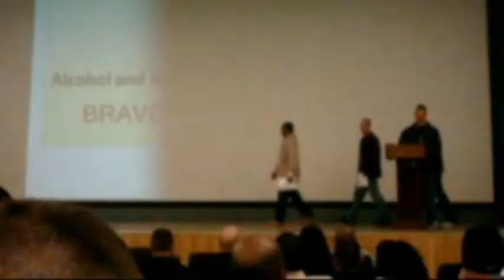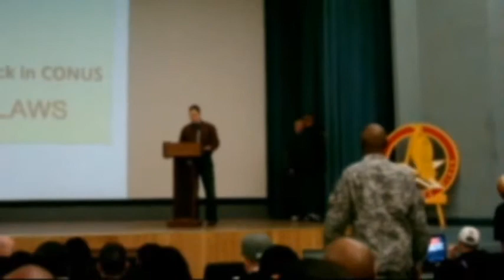A CLOCKWORK SAFETY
Safety Skit made for 3/2 ADA. I was in Bravo Battery, the bigots there thought they had broken me, so they decided to show everyone what a good dog I had become. I gathered a few friends and one mongoloid whore mongering rapist animal from Topeka, Kansas to do the narration, whom by the way makes Nepolean Dynamite look like James Bond by comparison. This took place just prior to both of these events in the Theater of Suwon, South Korea: Mason themed ghetto fashion show which was led by a bigoted Staff Sergeant at the time, a desk jockey named SSG Simmons who seemed to have owned a website where she was peddling her dumbass merchandise such as clown clothing and baggy suits riddled with mason symbolism, complete with soldiers modeling them, basically homophobes doing their best gay model impressions, I wish I still had the footage of that! Then the Talent Show! Was this the Army? or Highschool with older people fueled by alcohol and other drugs with access to weapons? Usually the latter! This is why I on purpose went out of my way to not only make the funniest skit, but one with a message, what not to do when redeployed home. It embarrassed the command, and I was very pleased.

Some of the images and audio I do not own. Satire and Parody is Protected under the 1st Amendment of United States Law.